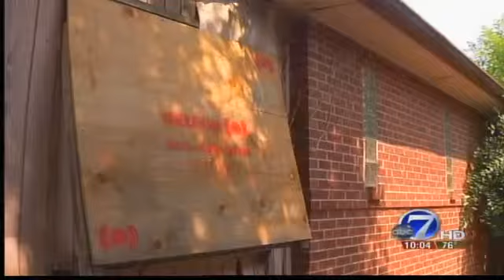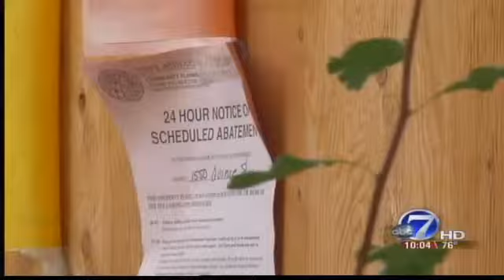Run-Down Home Sits In Denver Neighborhood 3 Years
8/17 10 pm -- A run-down home, overgrown with weeds, has become an eyesore in a Denver neighborhood.  Molly Hedrickson reports.